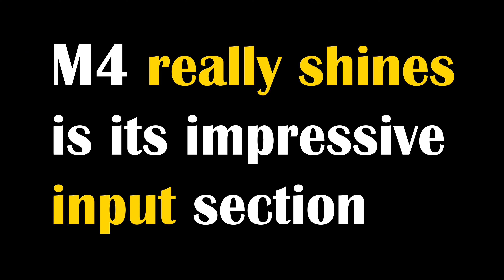DJ MIXER SLV M4